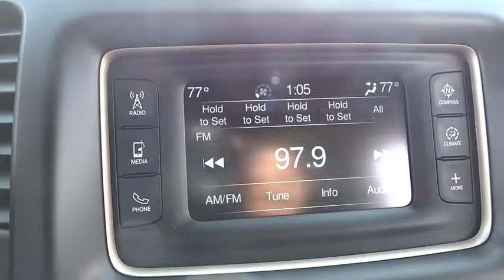2017 Jeep Grand Cherokee Lansing, Matteson, Chicagoland, Northwest Indiana, Tinley Park, IL J170558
2017 Jeep Grand Cherokee

New Price! 2017 Jeep Grand Cherokee Laredo Velvet 3.6L V6 24V VVT 4WD, ABS brakes, Alloy wheels, Compass, Electronic Stability Control, Front dual zone A/C, Heated door mirrors, Illuminated entry, Low tire pressure warning, Remote keyless entry, Traction control.brbr$1,644 off MSRP! KBB Fair Market Range High: $32,512 18/25mpgbrbrNapleton's River Oaks Chrysler Jeep Ram Dodge conveniently located off 80-94 Torrence Ave North Exit. 17225 Torrence Ave Lansing, Ill 60438. Price excludes tax, title, license, doc fee and dealer installed accessories. Price includes: $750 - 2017 MW Retail Consumer Cash 51CH1. Exp. 02/28/2017, $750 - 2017 Bonus Cash MWCHA. Exp. 02/28/2017